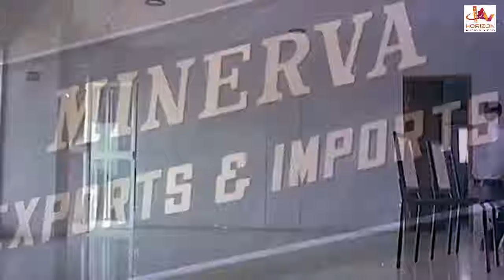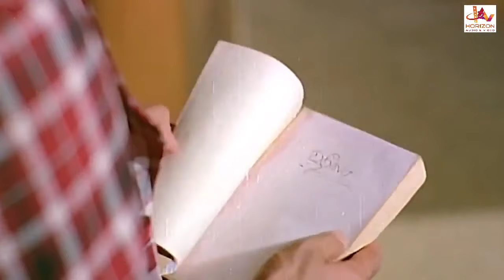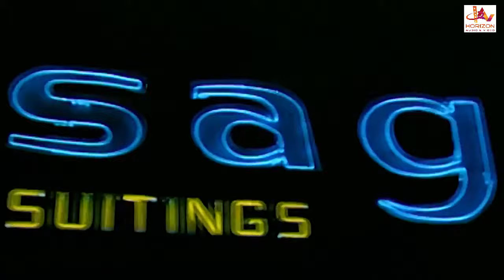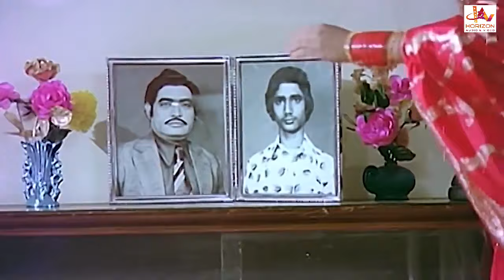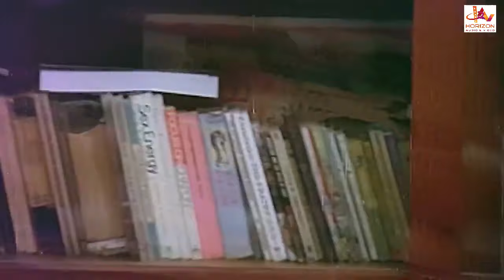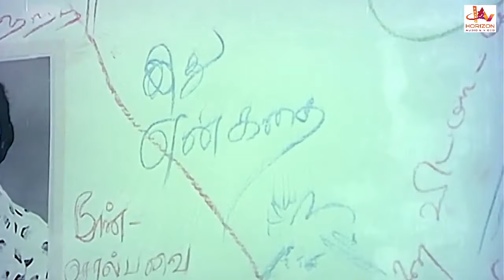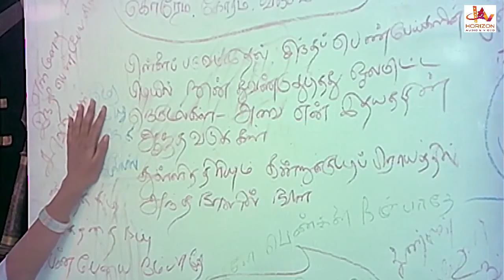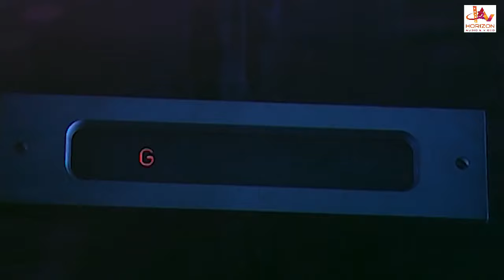Sigappu Rojakkal | Tamil Super Hit Thriller Full Movie | Kamal Haasan | Sridevi | Vadivukkarasi